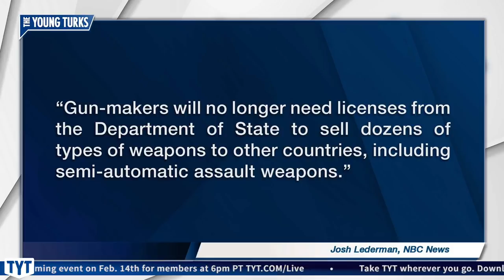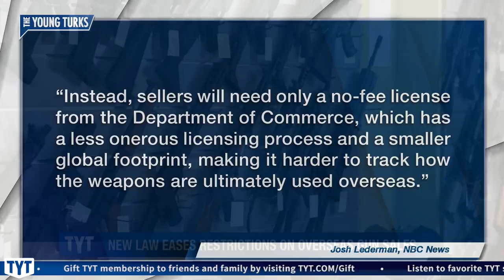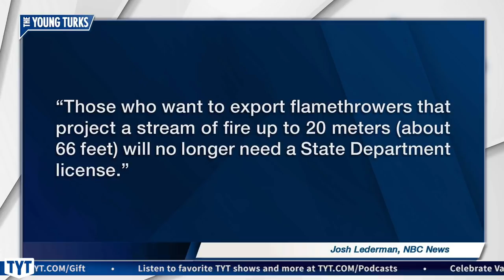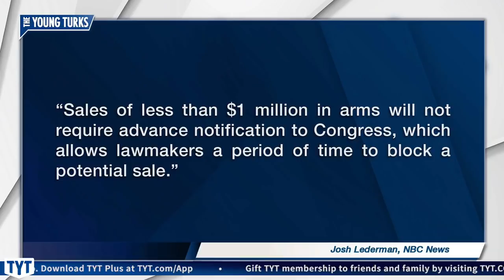Trump Embracing Unlimited Weapons Export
Here’s to making weapons more difficult to own... Cenk Uygur and Ana Kasparian, hosts of The Young Turks, break it down. More TYT

"Semi-automatic weapons, flamethrowers and even some grenades will become easier for U.S. weapons manufacturers to export overseas under new rules being put in place by the Trump administration and obtained by NBC News.

Under the new rules, set to take effect in just under a month, gun-makers will no longer need licenses from the Department of State to sell dozens of types of weapons to other countries, including semi-automatic assault weapons such as the AR-15 that has been employed in many of America’s worst mass shootings. Instead, sellers will need only a no-fee license from the Department of Commerce, which has a less onerous licensing process and a smaller global footprint, making it harder to track how the weapons are ultimately used overseas.

The new rules come as efforts to strengthen gun control in the United States, a key priority in the Obama administration, have stalled under President Donald Trump despite continued mass shootings. Democrats have signaled they plan to use their newfound control of the House of Representatives to revisit the issue, starting with a House Judiciary Committee hearing held Wednesday — the first in about eight years."